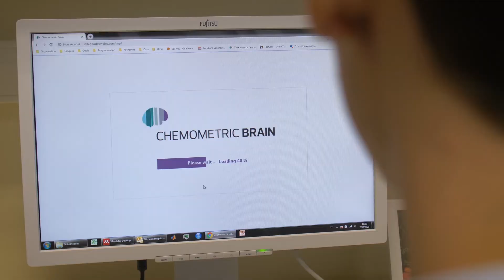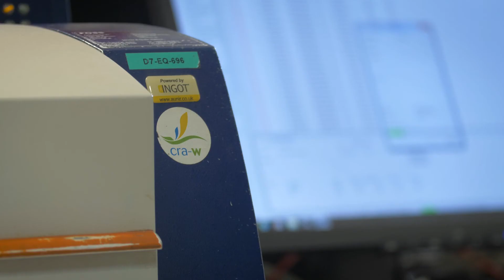Chemometric Brain, vetted and approved by CRA-W, Centre wallon de Recherches agronomiques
Chemometric Brain is a cloud-based software, that allows for safe and simple industry-wide use of near-infrared technology to guarantee the traceability, suitability and homogeneity of ingredients and food products. It can globally interconnect any A.I., human, machine or object and make globally available libraries of products for any person, company, organization, legislative body or country in real time and run more securely and more efficiently global supply chains from seed to mouth. ​